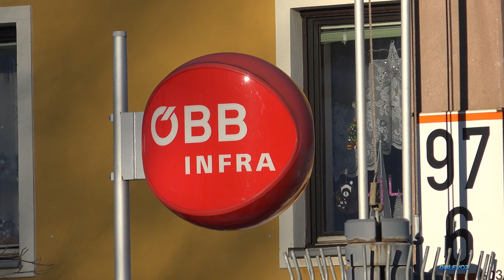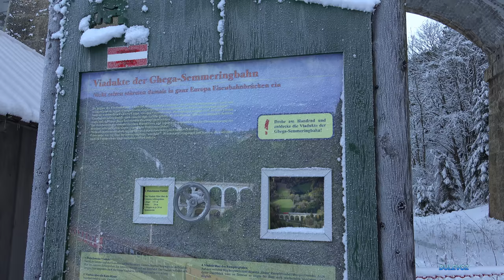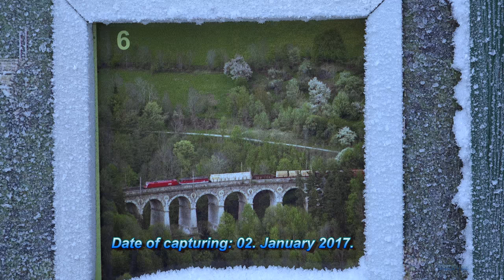SEMMERINGBAHN - 40 minutes 4K [Ultra HD] video - New Year - Winter time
The best of SEMMERINGBAHN in 4K UHD video resolution.
Rail traffic in Austria, Semmeringbahn, January 2017.

Beautiful passenger and freight trains at beautiful nature scenery railway line.